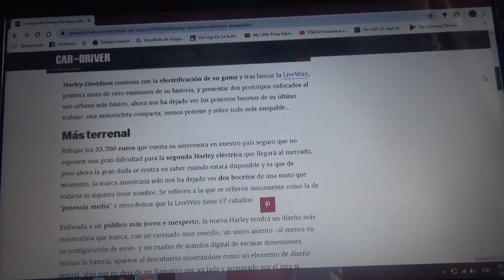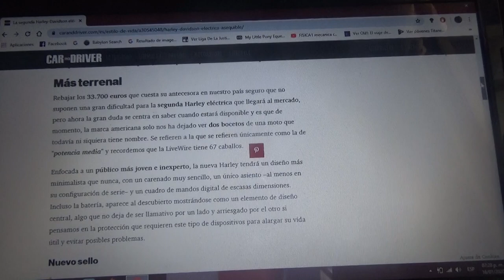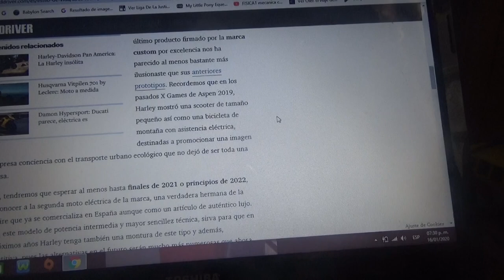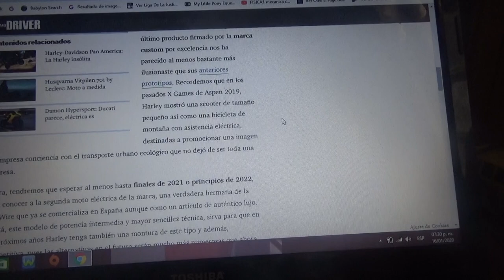Harley Davidson prepara su segunda moto 100% eléctrica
La marca de motocicletas de Milwaukee prepara la llegada de otra moto totalmente eléctrica la cual seria mas compacta y eficiente que la reciente LiveWire y ademas mas barata